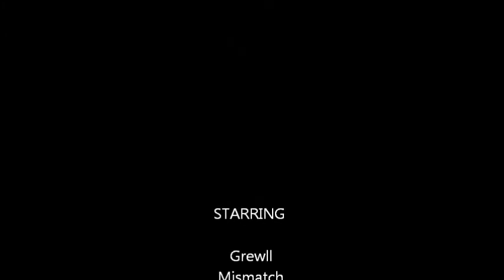push or not to push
Twist of Fate guild raid